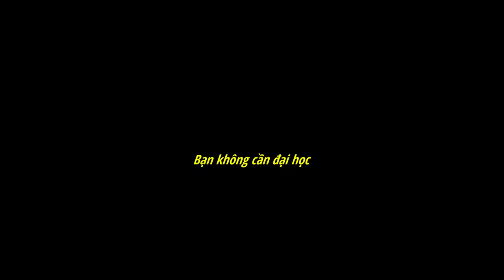Cải thiện tiếng anh qua các đoạn bài phát biểu Jack ma & Elon musk